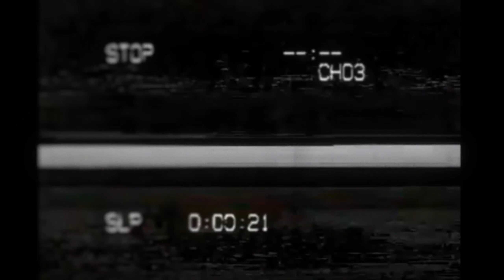Tomato Way 2 Full Playthrough (No Commentary)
2mato 2 Furious